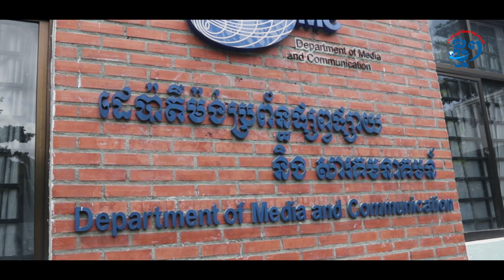យុវជន អ៊ឹម ដេវីត ប្រាប់គន្លឹះសំខាន់ៗ ដើម្បីយកអាហារូបករណ៍នៅ DMC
ការប្រឡងប្រជែងយកអាហារូបករណ៍ មិនមែនជារឿងងាយស្រួល សម្រាប់សិស្សានុសិស្សឡើយ គឺទាមទារឲ្យសិស្សានុសិស្ស ត្រូវសិក្សាស្រាវជ្រាវ និងស្វែងយល់ពីអាហារូបករណ៍នីមួយៗឲ្យបានច្បាស់លាស់។ យុវជន អ៊ឹម ដេវីត និស្សិតឆ្នាំទី ២ នៃដេប៉ាតឺម៉ង់ប្រព័ន្ធផ្សព្វផ្សាយ និងសារគមនាគមន៍ បញ្ជាក់ថា ដើម្បីជាប់អាហារូបករណ៍សិក្សាឥតគិតថ្លៃនៅ DMC តម្រូវឲ្យសិស្សមានចំណេះដឹងវប្បធម៌ទូទៅ, សំណេរជាភាសាខ្មែរ និងអង់គ្លេស រួមទាំងតាមដានព្រឹត្តិការណ៍ព័ត៌មានជាតិ និងអន្តរជាតិ។ ការប្រឡង នឹងប្រព្រឹត្តទៅនៅថ្ងៃទី០២ ខែតុលា នាសាកលវិទ្យាល័យភូមិន្ទភ្នំពេញ។